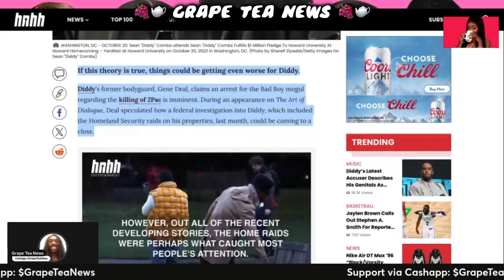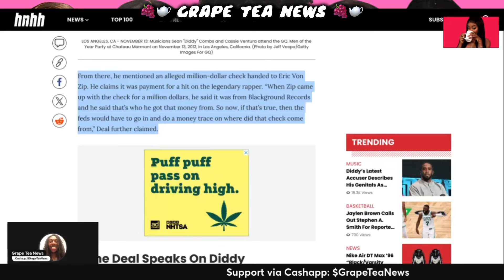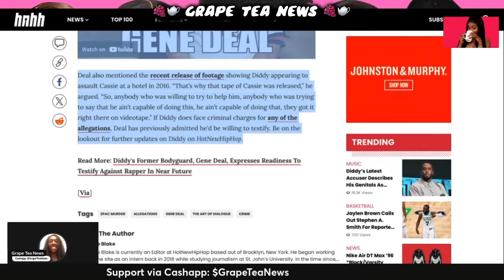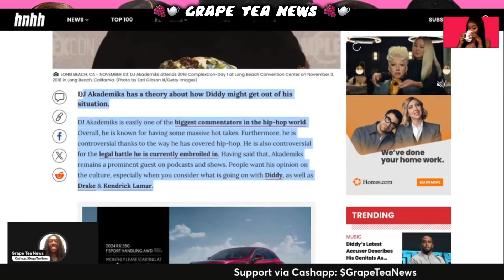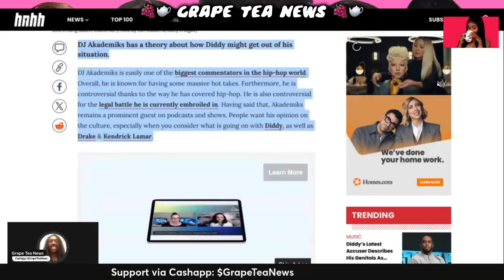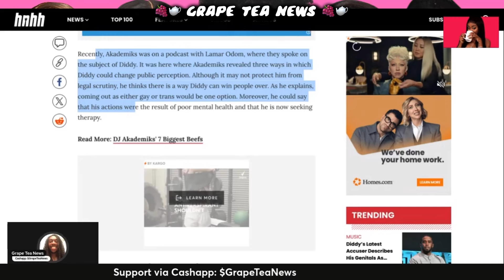DJ Akademiks Gives Diddy Advice On How To Get Past His S3XU🅰️L 🅰️SS🅰️ULT Allegations